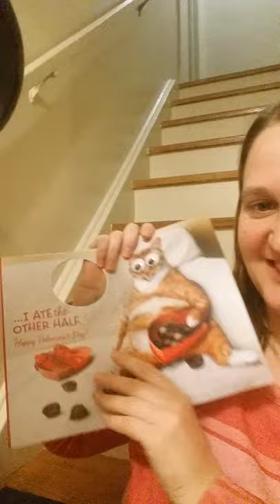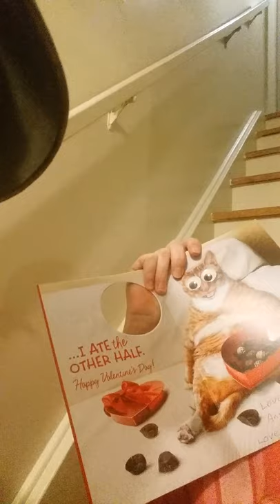Blowing 14 Balloons Happy Valentines Day xoxo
Hope to find you there.  Looking to buy more blowing while I can.  Love you guys so much.  Thanks.